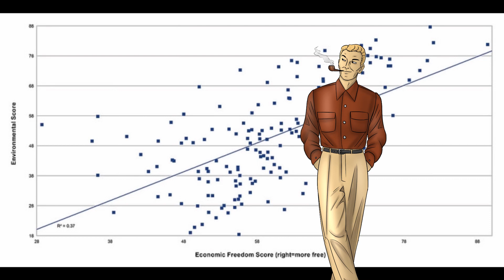Sacred Cow Cookout